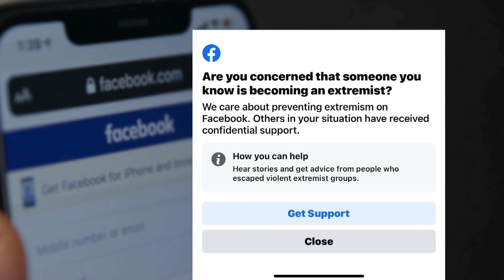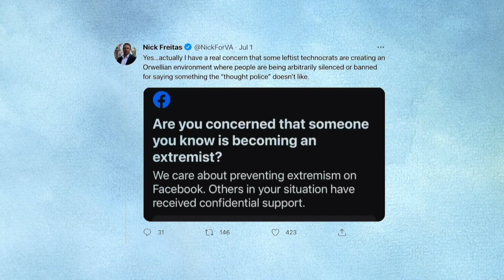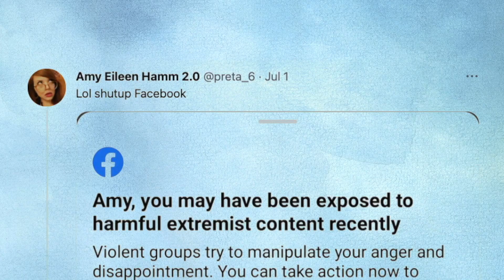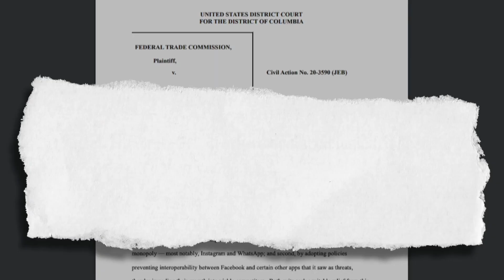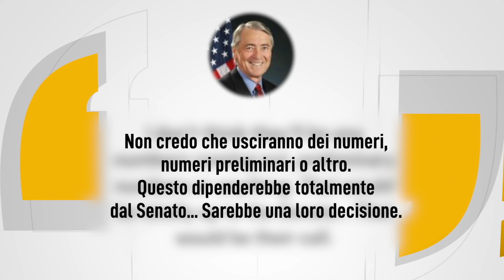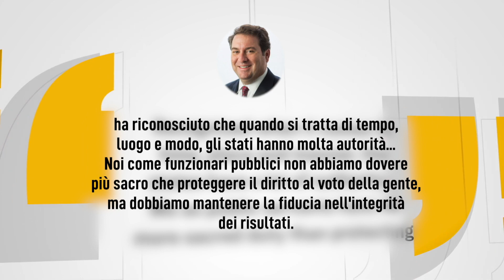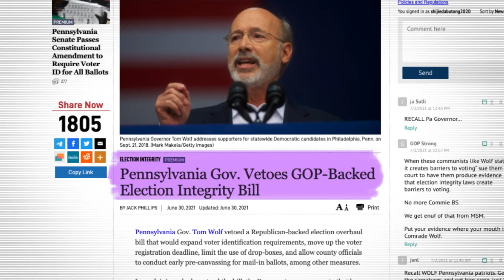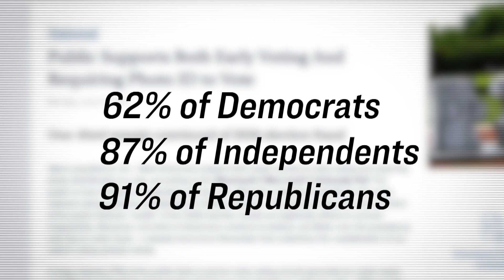Corte Suprema: l’Arizona può vietare la raccolta delle schede elettorali | Facts Matter Italia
Il 2 giugno, la Corte Suprema degli Stati Uniti ha stabilito che il divieto dell'Arizona sulla raccolta dei voti è di fatto legale.

Noi di Epoch Times siamo stati in grado di ottenere un'intervista esclusiva con il procuratore generale dell'Arizona per capire cosa significherà per lo stato.

Nel frattempo, Facebook sta cercando di sradicare l'estremismo. Come? Beh, inviando messaggi ai loro utenti, informandoli che i loro amici e familiari potrebbero essere diventati estremisti, e cosa possono fare a riguardo.

Contenuti:
00:00 - Intro
00:42 - ‘Estremismo’ su Facebook
07:17 - Aggiornamento Arizona
11:45 - Pennsylvania: veto a legge repubblicana sul voto

🚨 ANNUNCIO: Epoch Times ha lanciato una piattaforma video senza censura EPOCH TV